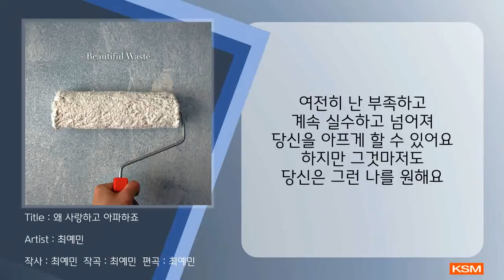왜 사랑하고 아파하죠 - 최예민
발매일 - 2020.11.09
앨범명 - 왜 사랑하고 아파하죠
장르 -  CCM
발매사 - (주) 광수미디어
기획사 - G2G

앨범 소개

Hos [3 : 1]
인간은 남을 자신보다 사랑할 수 없다고 합니다. 연인을 사랑하는 것조차 궁극적으로 자신의 이익으로 이어지는 것을 생각하기 때문에 사랑하는 것이라고 이야기하기도 합니다. 과연 내가 마지막에는 버림받을 것을 알면서 사랑하기를 택할 수 있는 사람이 이 세상에 있을까요?
  고통받을 것을 감수하면서 사랑을 택하는 것은 온전히 이해하기 어려울 것입니다. 그러나 그저 머리로 이해하고 넘기기보다는 한번 즘 이 ‘무조건 적인 사랑’에 질문을 던져보면 어떨까요?

Produced by 최예민
작곡 : 최예민
작사 : 최예민
편곡 : 최예민
Key : 최예민
Guitars : 최예민
Mix & Mastering @ YM STUDIO

[가사]
그래야만 했었나 봐요
당신은 스스로 자신의 작품에
들어갔던 화가 같았죠
완전히 망가져 버렸었죠
당신은 버릴 수도 있었고
아니면 새로운 작품을 만들 수도 있었겠지만
왜 사랑하고
왜 아파하죠?
만약 하지 않았다면
좋을 일 아니었나요?
왜 알면서도
왜 내게 왔죠?
모든 걸 포기하면서
모든 걸 견뎌내면서
누군가는 비웃었겠죠
자신보다 남을 위한 사랑은
절대 있을 수가 없다고
그럼에도 다가왔었죠
한없이 낮은 모습이었지만
거짓과 어둠도 당신을 막을 수가 없었어요
왜 사랑하고
왜 아파하죠?
왜 알면서도
왜 내게 왔죠?
왜 사랑하고
왜 아파하죠?
왜 알면서도
왜 내게 왔죠?
여전히 난 부족하고
계속 실수하고 넘어져
당신을 아프게 할 수 있어요
하지만 그것마저도
당신은 그런 나를 원해요